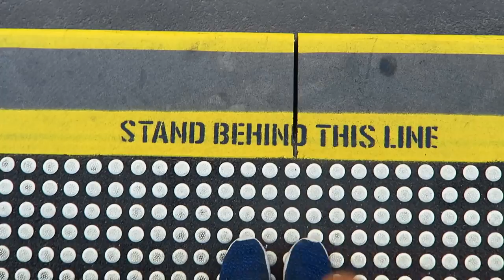JUST MOVE : LA NOUVELLE FAÇON DE FAIRE DU SPORT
Tu veux qu'on discute ? : Envoies moi un message sur la page Facebook !

Tu devrais aussi liker la page pour recevoir toutes les infos croustillantes et les reflexions du voyage. Ça me permet aussi de mieux te connaître :)

Je suis aussi sur Instagram ici : alteregon_